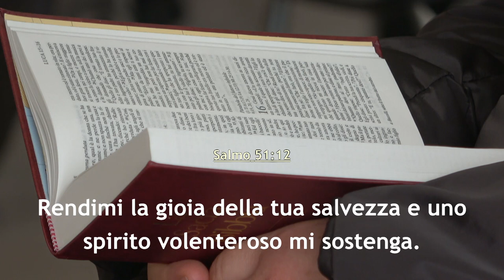"La dramma perduta" - Predicatore Daniele Ramunno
La predica della ParoladiDio del 20 marzo 2022 dalla comunità di AdiRimini. Il Signore vi benedica nell'ascolto del messaggio evangelico tratto da Luca 15, portato dal fratello Daniele Ramunno, pastore della comunità di Rimini.